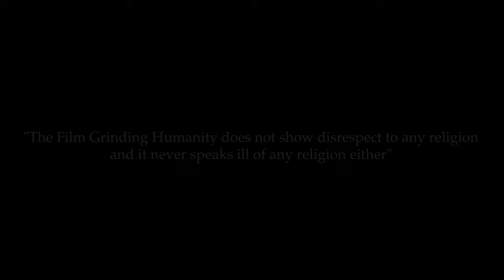Grinding Humanity Trailer | Humanity Above Religion | Feature Film | Meaningful Cinemas Only | Movie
Synopsis : Three Childhood friends- Sadiq, Merlyn and Sanyasi lived together in the same locality but grew up with different mindsets. Sadiq, a young, educated but introvert and confused teen belongs to a liberal Muslim family. The second of them is Merlyn, an attractive, educated, extrovert and strong-headed girl who is the most focused among them. The third is Sanyasi, a school drop out and extrovert, belonging to a lower middle class Hindu hardliner family, always hyper sensitive with his behavior.
 The story revolves around Sadiq who is always in a confused state of mind, and seeks answers to numerous questions regarding faith intertwined with the purpose of "Religion"  and "Humanity". With utmost respect to all religions, he is constantly striving to place "Humanity" along with "Religion", but is unable to do so. Through Sadiq as the central character of the film, “Grinding Humanity” raises the question- Which is bigger, "Humanity" or "Religion“? Among the two, which comes first -"Humanity" or "Religion"? The film "Grinding Humanity" is all about conflict between mindsets of these three people who have grown up with different outlook towards life and religion and are grinding themselves to find which is the utmost ‘Humanity’ or ‘Religion’.

Production House - Cinema Neorealism

Cast :- Danish Ansari - Sadiq
Akansha Singh - Merlin Joseph
Ranjeet Raj - Sanyasi
Anup Kumar - Rashid Khan
Nihal Kumar Dutta - Don
Gunjan Singh Rajput - Someshwaram
Vineet Singh - Professor
Alma Mushtaque - Sadiq’s Sister
Swastika De Biswas - Sadiq’s Sister
Shaista Parveen - Sadiq’s Mother
Abhinav Anand - Santosh Bhaiya
Ziya Hasan - Malang

Director - Ruchin Veena Chainpuri
DOP & Editor - Altmash Kumar
Background Score - Sudarshan
Music Director & Singer - Daniel Rodricks
Casting Director - Ranjeet Raj
Production Designer - Ziya Hasan